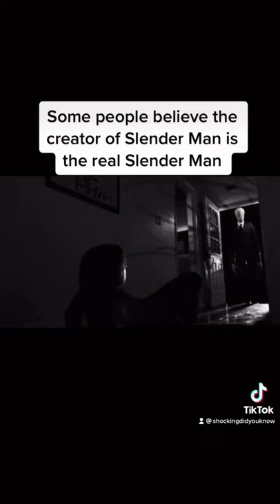Is the creator of Slender Man the real Slender man?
tiktok didyouknow nikocadoavocado scary anime gaming shocking beforeandafter didyouknow Just a cigarette and it cannot be that bad song.